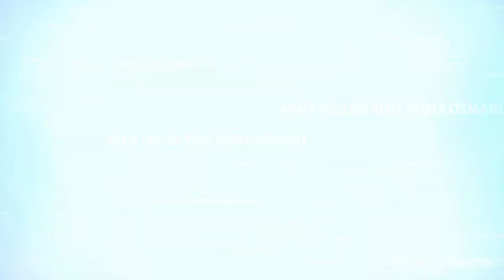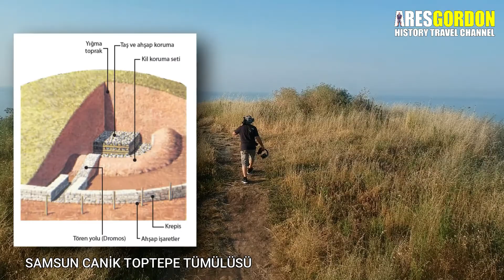Sıradışı Arkeoloji Dersler #101 Tümülüs - Samsun Canik Toptepe Tümülüsü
Sıra dışı Arkeoloji Dersleri

Daha önce sizlere Samsun’un Batı tarafındaki Baruthane semtinde yer alan Amisos Tepesi Tümülüslerini göstermiştik. Bugün ise Samsun’un Doğu tarafında yer alan Canik Toptepe Tümülüslerini göstereceğiz. Doğu tarafında yer alan Tümülüsler de tıpkı Batı tarafındaki gibi 1 büyük, 1 küçük olmak üzere 2 tümülüsden oluşmakta. Bu taraftaki Tümülüslerin çevre düzenlemesi henüz bitmediği için ziyarete açık değildir.

101 – Tümülüs Nedir, Özellikleri Nelerdir?

Tümülüs günümüzde normal hayatta duymadığımız kelimelerden bir tanesi olması nedeniyle birçok kişi tarafından bilinmeyebilir veya yanlış bilinebilmektedir. Bazı yerlerde bulunan Tümülüsler birçok kişi tarafından doğal olarak oluşmuş küçük tepe zannedilmektedir. Özellikle tarihi bölgelerde karşımıza çıkan tümülüs isminin ne anlama geldiğini ve tanımını verdikten sonra özelliklerine kısaca değinelim.

Tümülüs nedir?

Tümülüs ülkemizde ve bazı ülkelerde kullanılmasına karşın Latince bir sözcük olup Türkçede karşılığı höyük veya kurgan olarak geçmektedir. Tümülüs içerisinde mezar veya mezarlık bulunan üzerine toprak yığılarak yapılmış veya oluşturulmuş olan küçük tepelere ya da tepeciklere verilen isimdir. Tümülüslerin görülme yerleri günümüzde tarihi yerlerdir. Çünkü Tümülüs yapma geleneği çok eski uygarlıklara dayandığından Tümülüslerin olduğu tüm yerler tarihi yerlerdir.

Tümülüslerin özellikleri nelerdir?

Tümülüsler dünya üzerinde sadece bazı uygarlıklarda görülmüş olup bu nedenle sadece çok az sayıda devlet topraklarında bulunmaktadır. Ülkemiz, Orta Asya bölgesi, Rusya ve Amerika Kıtasında bulunan Meksika ülkesi tümülüs bulunan ülkeler ve bölgelerdir. Tümülüslerin belli bir büyüklükleri olmayıp küçüklü büyüklü olabilmektedir, bazı Tümülüslerde tepenin şekli, mezarın yönü, mezar odasının şekli, ölünün gömülme biçimi değişiklik gösterebilmektedir. Tümülüslerin ilk görüldüğü yıllar günümüzden 6.000 yıl öncesidir. Yani milattan önce 4.000’li yıllara değin uzanmaktadır. Tümülüslerin ilk örnekleri Avrasya stepleri adı verilen bölgede görülmüştür. Daha sonra diğer bölgelere özellikle Anadolu ve Trakya bölgelerine yayılmıştır. Tümülüslerin birden çok sayıda olduğu hatta 20-30 tane tümülüsün bulunduğu “Tümülüs mezarlığı” adı verilen bölgelere de rastlanmıştır. Bu bölgelerde Tümülüslerin boyları genel itibarıyla küçük yani 2-3 metre boyunda olan Tümülüsler olmasına rağmen bazı yerlerde 6-7 metre yüksekliği olan Tümülüslerinde olduğu görülmüştür.

Tümülüsler sadece topraktan olmayıp tepe dolgularının taştan yapıldığı Tümülüslerde bulunmuş olup bunlara “Taşlıtepe” ismi verilmiştir. İlk yıllarda yayvan şekilde yapılan Tümülüsler daha sonra sivri ve konik şekilde yapılmaya başlanmıştır. Zamanla taş ile birlikte toprakta özellikle killi toprakta kullanılmıştır. İlk zamanlarda yapılan Tümülüsler daha sonra ölü ahşap ile kaplanmış bir odanın içinde konularak üstüne Tümülüs yapılmıştır.

Örneğin Midas Tümülüs’ünde bulunan mezarda ahşap olarak yapılmış olup büyüklüğü 5.15 metreye 6.20 metredir. Daha sonraki yıllarda ise ölüleri koymak için lahitler yapılmıştır. Tümülüslerin yapıldığı yerler genel olarak tepe, sırt ve yamaçlar olarak göze çarpar.

Ülkemiz Eski Anadolu medeniyetlerine ev sahipliği yapmış bir bölgede bulunduğundan çok sayıda Tümülüs bulunmaktadır. Özellikle bazı Tümülüsler oldukça büyüktür.

Örneğin Adıyaman ilimizde bulunan birçok turist çeken Nemrut Dağı ülkemizin en büyük Tümülüslerinden birisine ev sahipliği yapmaktadır.

Gordion’da bulunan Midas Tümülüsü’nün yüksekliği günümüzde 52-53 metre civarında olup, çapı ise 300 metre kadardır. Fakat ilk yapıldığı zamanda bu tümülüsün yüksekliğinin 80-90 metre olduğu tahmin edilmektedir. Zamanla toprak yapısından dolayı erozyon sebebiyle boyunda küçülme olmuştur.

Anadolu’da bulunan en büyük Tümülüs Bintepe’de ki “Alyattes tümülüsü” dür. Bu tümülüste ağırlığı 10 tondan fazla olan taş bloklar kullanılmıştır.
Alyattes tümülüsünün çevresi 1115 metre olarak hesaplanmıştır.
Çapı yaklaşık olarak 350 metre civarında olup 68-69 metrelik bir yüksekliği bulunmaktadır. Bintepe bölgesinde bulunan Tümülüslere yakıştırma olarak “Anadolu Piramitleri” ismiyle de anıldığı zamanlar olmaktadır.